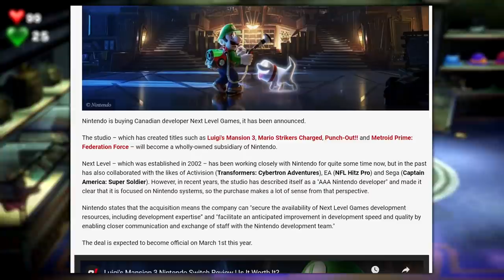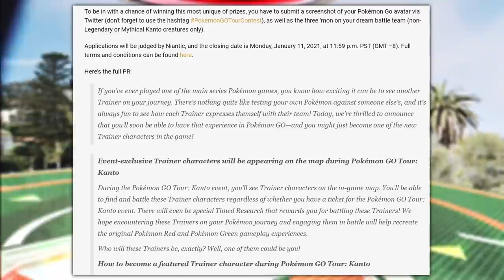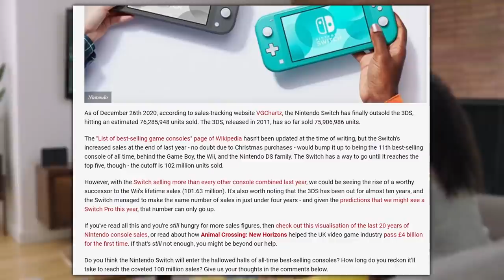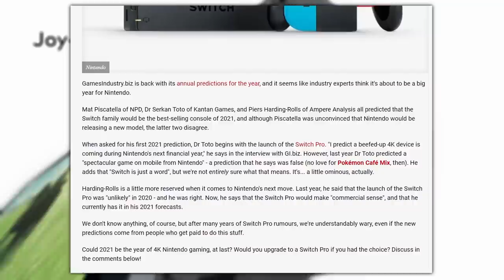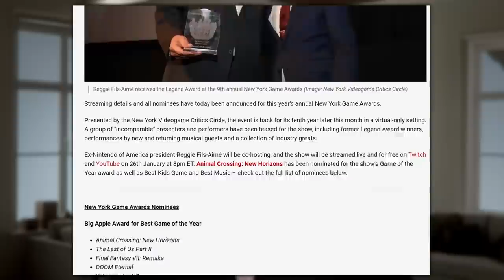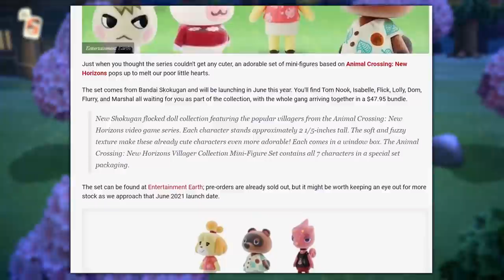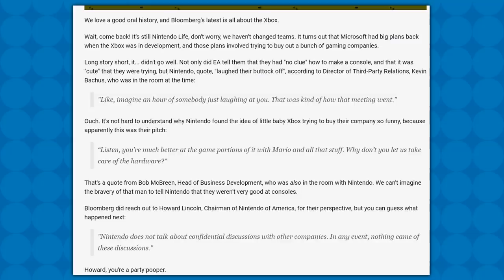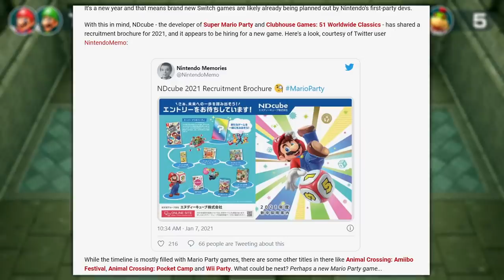Huge Fan Game Takedown, Microsoft Tried to Buy Nintendo, Sephiroth Glitch | NINTENDO NEWS ROUNDUP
It's the week's biggest Nintendo news stories and the Arlopinions that accompany them! In this edition: Nintendo is buying Next Level Games; Sephiroth has brought a weird glitch with him; Microsoft apparently tried to buy Nintendo once; Nintendo issues a massive fan game takedown; Switch sales pass the 3DS; a cool Gengar sleeping mat; plus more things than that!

Thumbnail by Yoshiller!